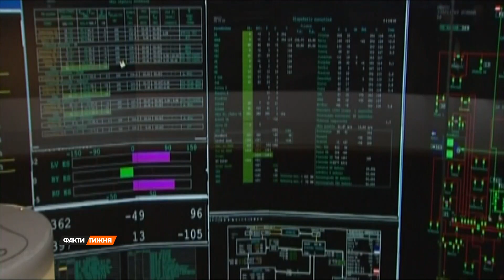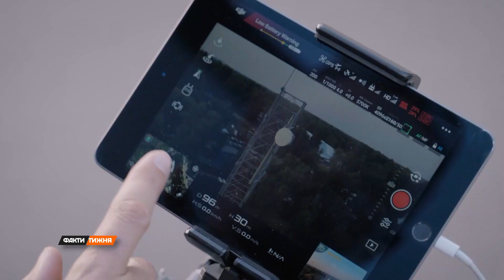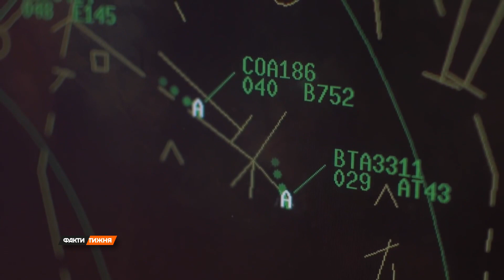Глаза из космоса. Как спутниковые технологии помогают Украине превозмогать оккупантов?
Откуда и когда вылетают ракеты противника, сейчас устанавливается мгновенно. Современные технологии позволяют отслеживать каждое движение врага. Особую роль играют спутники.